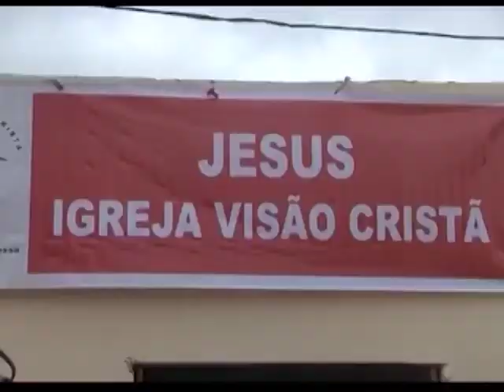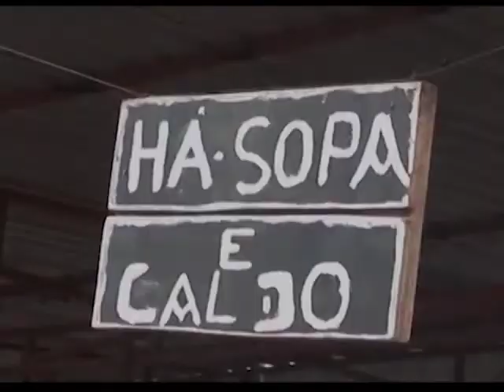Boas Novas no Ar - COGIC